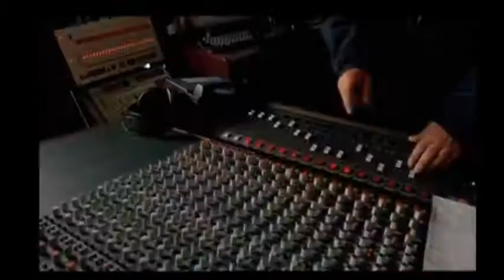Bob Gratton Ultime Compilation (coliss,criss,tabarnak)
La Plus Grosse Compile de sacres Think Big Sti !!!